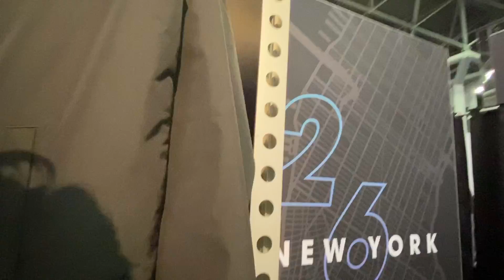Continuación desde el EXPO TCS NYC Marathon 26.2 miles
NYC Manhattan TCS NYC Marathon EXPO